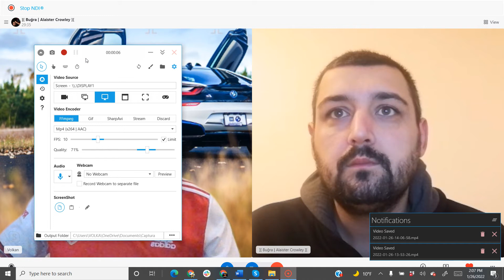BAFETİMBİ GOMİS 3 BÜYÜKLERDEN BİRİNE Mİ GELİYOR? - Gomisin 30 cmlik ofsayt sorunu 😅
Merhaba arkadaşların futbolun ön ve arka bahçelerine giriyoruz.Rasim Ozan Kutahyalı yı özleyenler,Beyaz futbol u sevenler,futbolla yatıp futbolla kalkanlar ve futbolu bir yaşam biçimi olarak benimseyenler kanalımıza hoşgeldiniz.Sizleri eğlendirmek için elimizden geleni yapacağımızı ve hem ciddi hemde troll futbol sohbetimizde sizleri bekliyoruz.Kanalımıza abone olup like atmayı lütfen unutmayın.Takipte Kalın! görüşmek üzere.

haydaa
beyaz futbol
beşiktaş yorum
trabzonspor yorum
galatasaray yorum
fenerbahçe yorum
ntvspor
ntv canlı
derin futbol
100de100 futbol
yüzdeyüz futbol
rok
rasim ozan kütahyalı
ahmet çakar
futbol yorum
futbol tartışma
rıdvan dilmen
ali ece
vole
uğur karakullukçu
uğur meleke
fatih terim
şenol güneş
türkiye milli takımı
avrupadan futbol
dünyadan futbol
spor
basketbol
nba
aspor
trtspor
sinan engin
boşnak saksosu
ver müzüğü
bakın beyler
troll
troll futbol
futbol troll
futbol kavga
gazete spor yorum
amk spor
fotomaç
fanatik